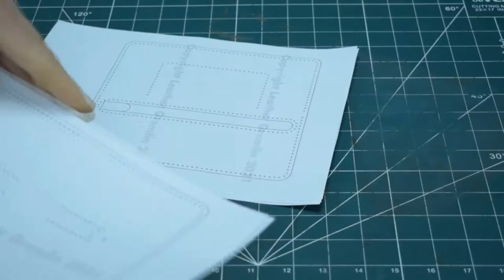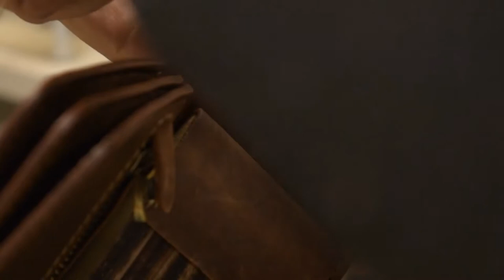Faire un Portefeuille en Couture | Tuto Cuir | Fabrication d’un Porte-Cartes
Si vous rêvez de changer votre vieux portefeuille usé sans vous ruiner, suivez ce tutoriel DIY et vous obtiendrez un porte-monnaie en cuir chic et stylé. Vous réaliserez à la main de A à Z votre nouveau porte-cartes. Ce portefeuille est conçu pour stocker toutes vos cartes et avoir accès rapidement à votre monnaie.

Voici le lien pour télécharger gratuitement le patron de ce portefeuille en cuir :
sélectionnez "taille réelle" dans les paramètres d'impression, puis sélectionnez le format A4 dans le menu de format de papier d'impression. Assurez-vous que ces dimensions sont correctes avant de commencer l'impression !